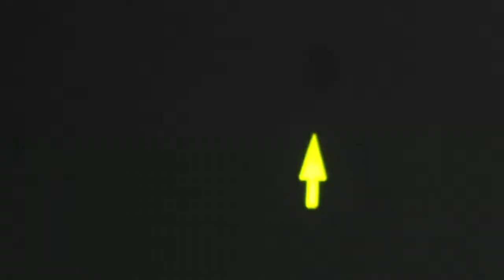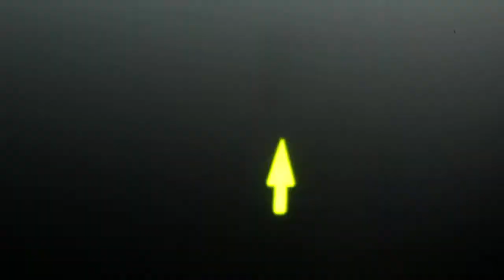殷老師組織學實驗第二次小考總複習-2